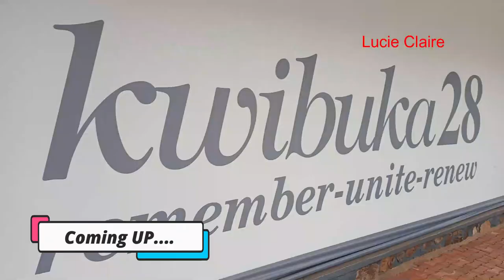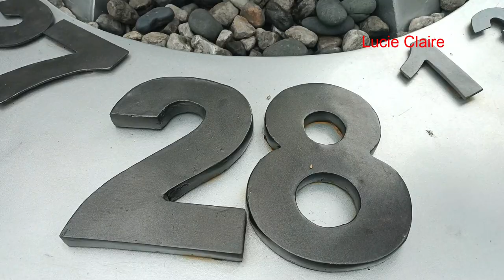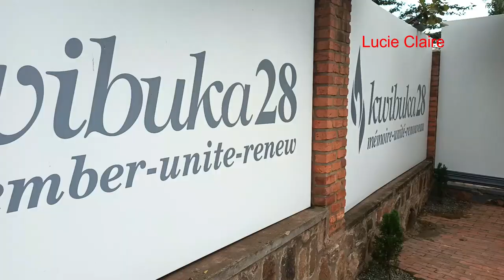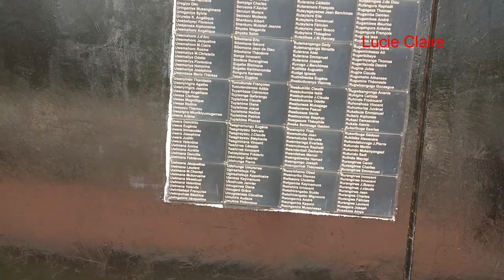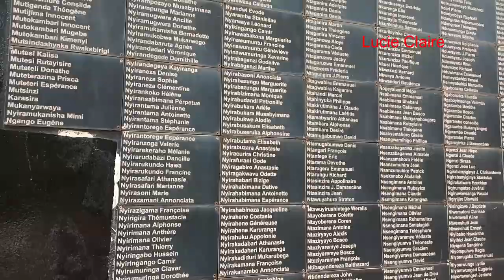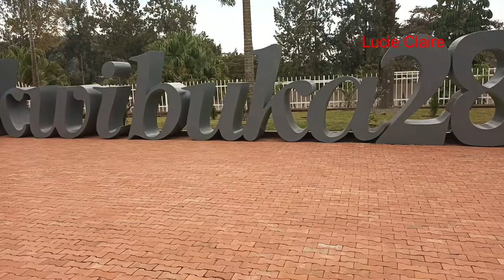🇷🇼A Visit To Kigali Genocide Memorial /What Really Happened ??/100 Days of Terror...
The history of 1994 Rwanda genocide 100 days of Terror.